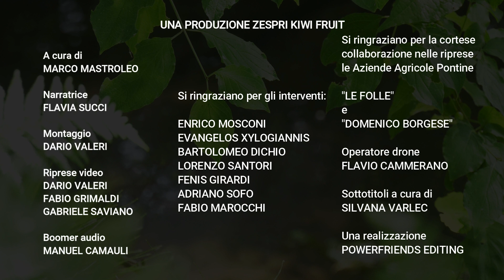Moria, la sfida che sta cambiando il mondo del Kiwi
Da qualche anno, una minaccia che incombe sul mondo del Kiwi: in Veneto, dove questo problema si è manifestato per la prima volta nel 2012 è stata battezzata Morìa. È un deperimento improvviso delle piante che, nel giro di pochi giorni subiscono un vero e proprio “collasso”.
I principali ricercatori interrogati sul problema, l’hanno definita “sindrome multifattoriale”.
Abbiamo unito gli sforzi per superare insieme questa fase di “apnea”.
Ne va della sopravvivenza stessa del sistema economico del Kiwi e di quello che questo sistema genera: la gestione del territorio e l’indotto economico che gira intorno a questo frutto.
La Task Force coordinata da Zespri sta già finanziando la ricerca scientifica e comunica gli sforzi fatti da tutti gli attori del gruppo per divulgarli alle aziende agricole.
Questo video è un primo passo, sulla strada di questa condivisione.

Zespri Group Limited e/o le sue consociate ("ZGL") hanno impiegato grandi energie e competenze per ottenere e presentare le informazioni contenute in questo rapporto. Tuttavia, ZGL non fornisce in alcun modo alcuna garanzia sull'accuratezza o sulla completezza delle informazioni contenute in questo rapporto e ZGL non sarà responsabile nei confronti di alcuno per eventuali perdite derivanti dall'utilizzo di queste informazioni. Nulla di quanto contenuto in questo documento rappresenta un'approvazione, una raccomandazione o una dichiarazione da parte di ZGL per qualsiasi prodotto o processo, i relativi risultati o per l'uso in particolari circostanze.